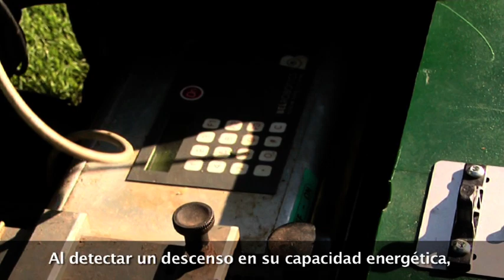ParcMow y BigMow de BELROBOTICS en Riegos Vallejo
Una maravilla tecnológica para cortar el césped con toda facilidad.

Encuentrenos en C/Juan de Herrera Número 19 Poligono Industrial Jose Martin Mendez, Estepona (Málaga) o en los teléfonos: 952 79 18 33 / 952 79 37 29 y Fax: 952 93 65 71.